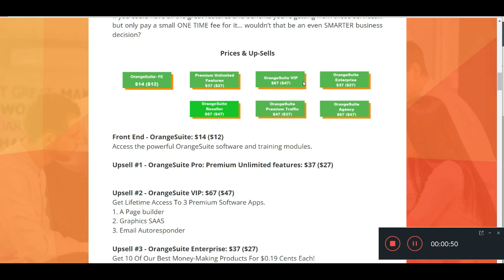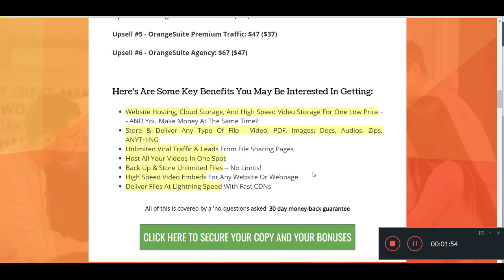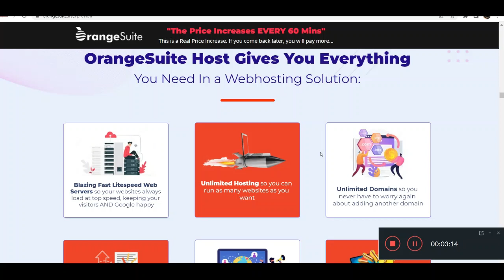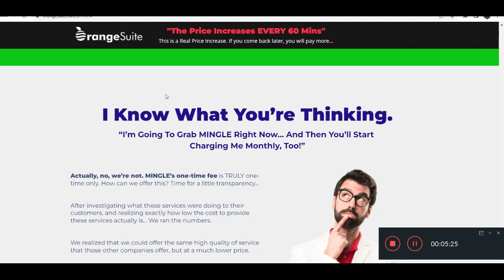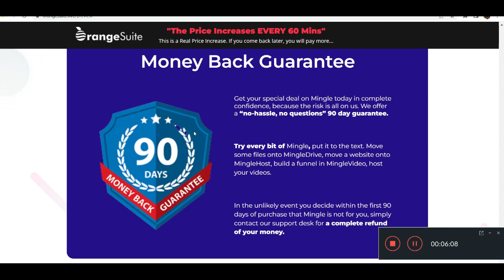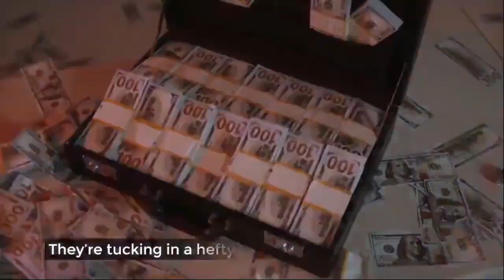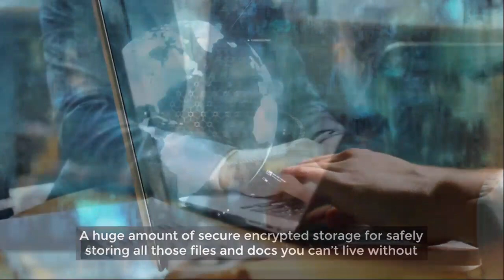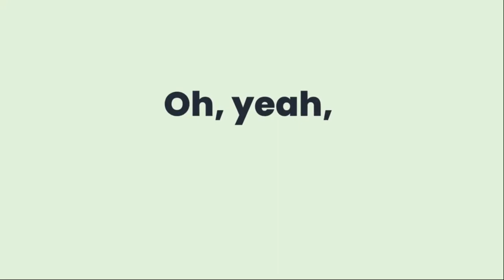Orange Mail Review - Website hosting, Cloud storage and high speed video storage software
Orange Suite or Orange Mail is a all in one software where in you can get three important tool such as cloud storage, unlimited web hosting and high speed video storage all in one.

orangemail review orangemail bonus # orange mail bonuses orangesuite review orangesuite bonus # orange suite bonuses

Website Hosting, Cloud Storage, And High Speed Video Storage For One Low Price -- AND You Make Money At The Same Time? Host All Your Videos In One Spot. Back Up & Store Unlimited Files -- No Limits! High Speed Video Embeds For Any Website Or Webpage.  Use For Personal & Business. 24/7 Support & Knowledge Base.  Deliver Files At Lightning Speed With Fast CDNs

Kindly share this Orange Mail Review video: